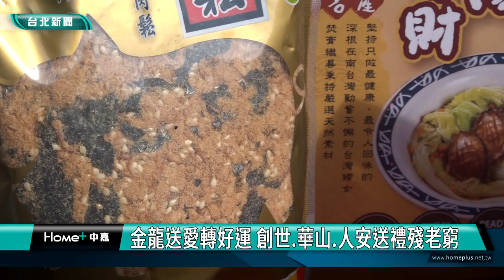公益|新聞|金龍送愛轉好運 創世 華山 人安送禮殘老窮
金龍送愛轉好運 創世 華山 人安送禮殘老窮

創世、華山、人安策略聯盟的「第34屆寒士吃飽30」送禮到家，包涵台澎金馬22個縣市，動員大約900名同仁與義工，把豐盛好禮跟祝福紅包，送達給全台1萬3千多名弱勢朋友，讓他們感受社會溫暖。

青潭國小的舞獅團，三隻小獅子熱熱鬧鬧、興高采烈的舞著獅頭，歡天喜地慶祝創世、華山、人安策略聯盟的「第34屆寒士吃飽30」送禮到家活動，熱鬧開場。

從疫情開始，創世、華山、人安策略聯盟的「寒士吃飽30」辦桌年夜飯活動，就改成送禮到家，但一樣有滿滿的菜色， 並且真空保存，不受空間地域限制，隨時都可以享用。年後的植物人服務一樣不間斷，創世盼大眾點滴支持，讓關懷持續不止。